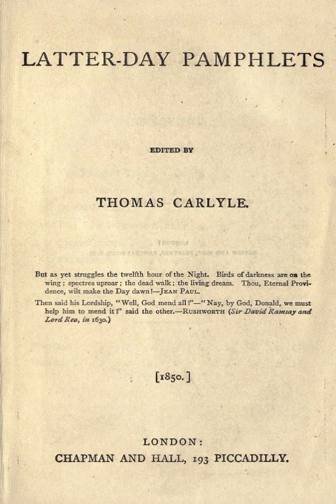Latter-Day Pamphlets Number 5 - Stump-Orator - Thomas Carlyle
Latter-Day Pamphlets. Number 5. Stump-Orator
Thomas Carlyle
May 1, 1850

Prepared for @AcademicAgent's Carlyle Day, December 4th 2021

Got ideas for narration on my channel? Let me know by dropping the details on this form